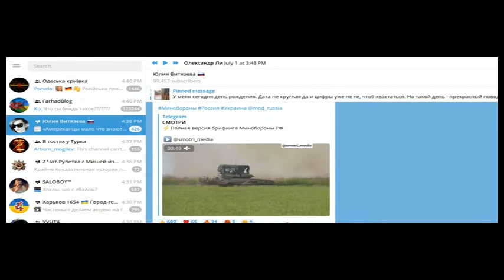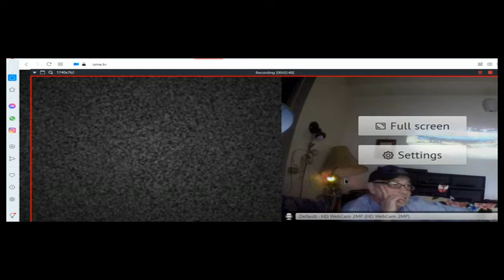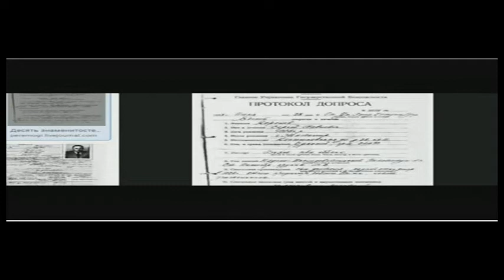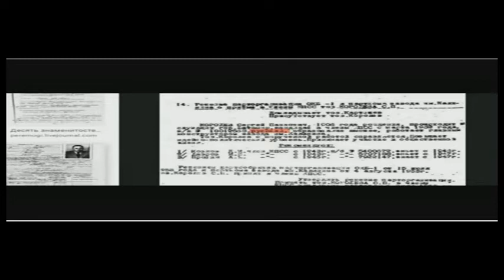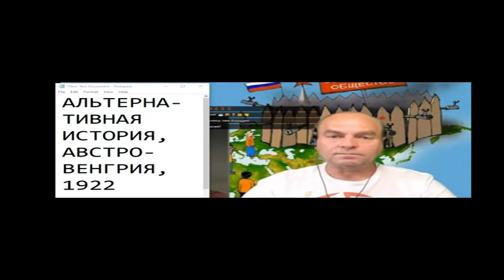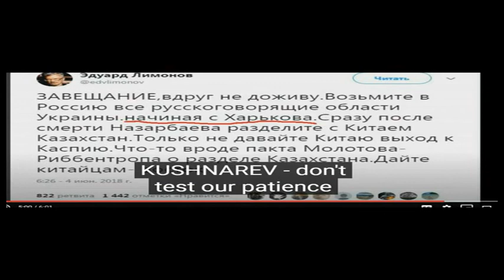Короткие встречи в чатрулетке 557